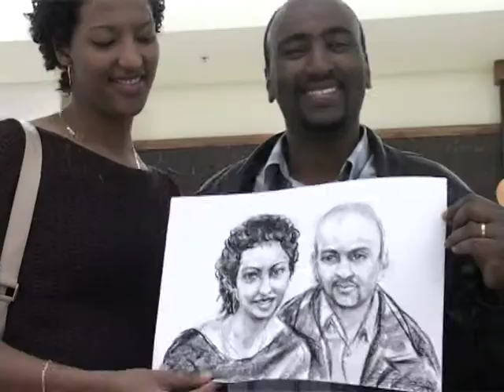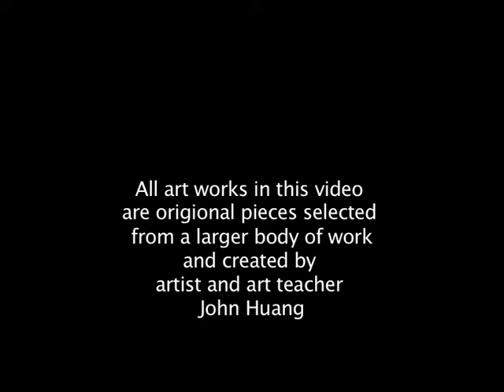Johnny Huang July 2005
The footage follows Johnny Huang with his Portrait sketches in Lynn Mall and an outlook on some of the types of art he does as an Artist.

Filmed and Edited by Monica Deakwis